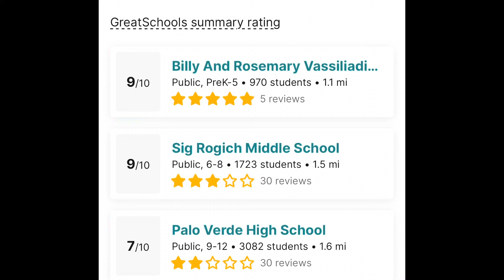莎墨林小独立屋，预算有限退休族有娃族好消息